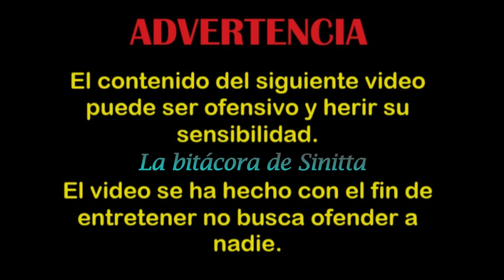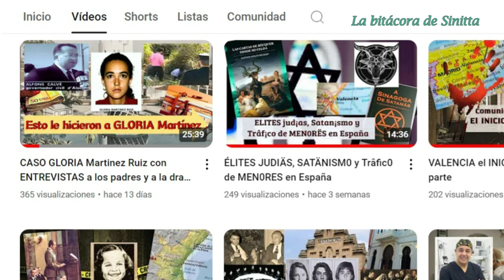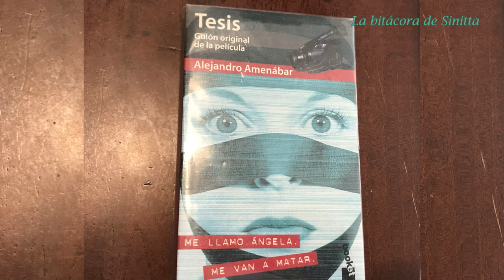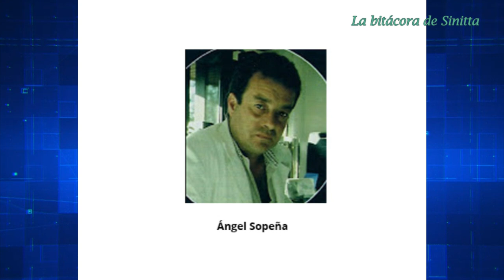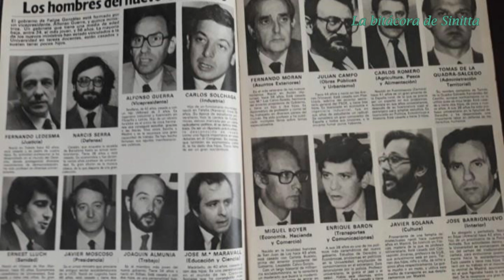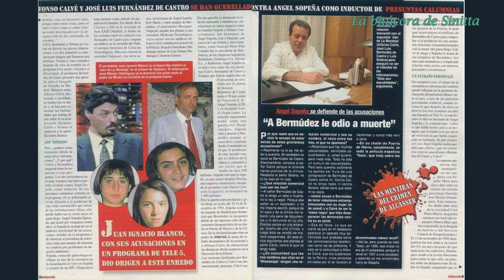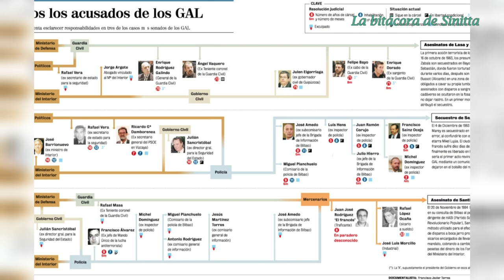Clan MORALEJA, 23-F y el GAL en el caso ALCASSER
El CLAN de la MORALEJA, Alfonso CALVÉ psiquiatra de Felipe González, entre otros. Francisco LAINA y el 23-F y el Grupo GAL, qué tuvieron que ver en el caso alcasser.
*Todo lo que explico en este video es veraz, recogido de diversas fuentes, nada es inventado.